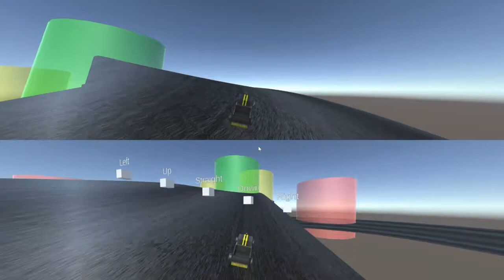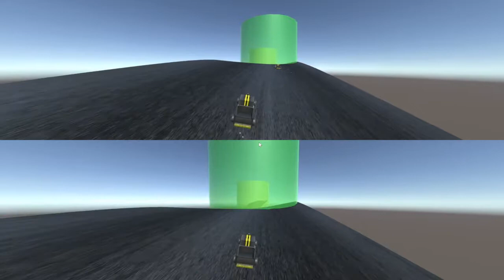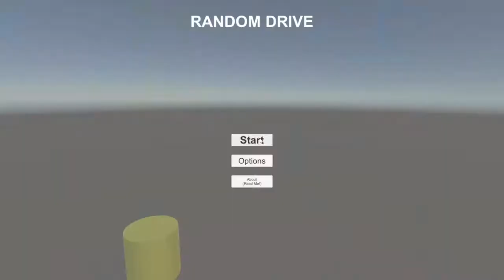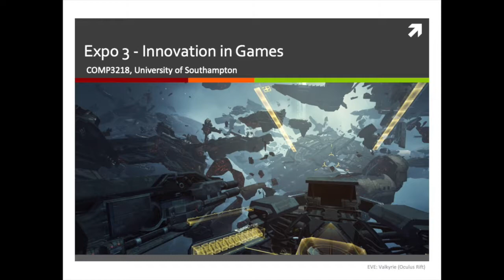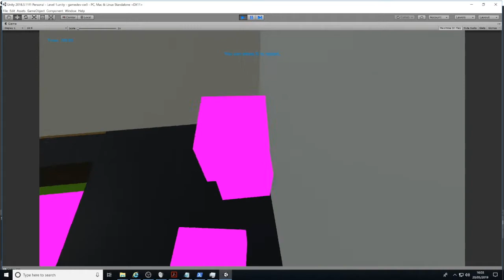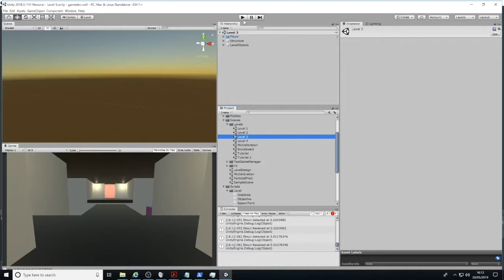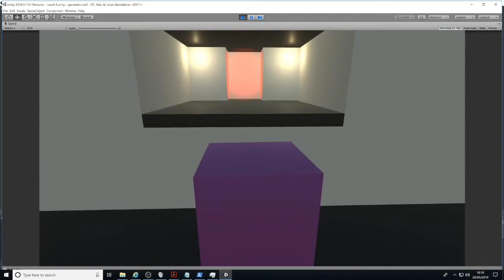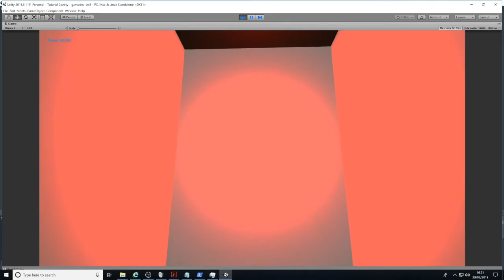COMP3218 Let's Play 3.4 - 2018/19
Feedback Let's Play for the third coursework of the COMP3218 Game Design and Development (2018/19) module at the University of Southampton.

The students were asked to develop a game prototype which contains at least one of the following innovations:

- procedural generation of content
- use of a novel game interface (controller and/or display - e.g. VR, AR, etc.)
- real-world location-based elements

In this video:
@0:43 - Random Drive
@24:44 - Cherry Dash
@41:12 - Phonic Spectrum